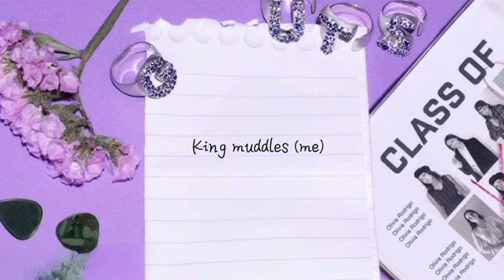(UPCOMING) BALLAD OF A HOMESCHOOLED GIRL | BBMV (With @-BesTieBoOs-)